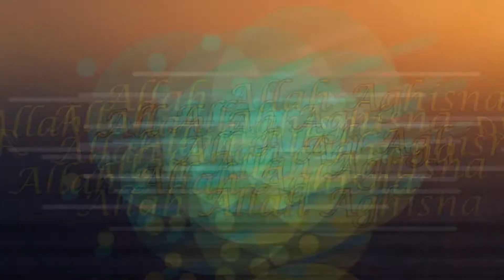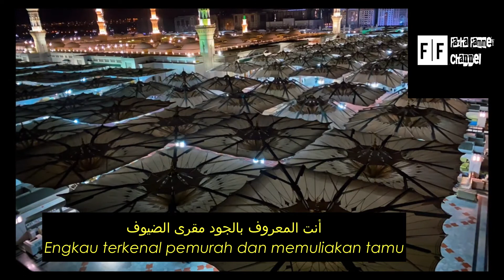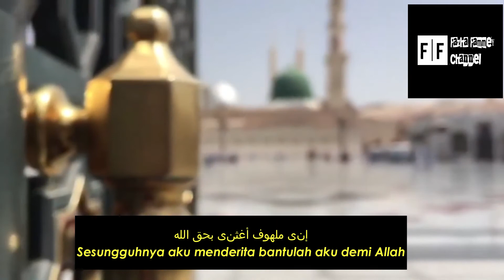[Cover] Allah Allah Aghisna By Fazha_Fammey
Semoga dakwah kecil ini menambah kecintaan kita kepada Junjungan besar Nabi Muhammad SAW...